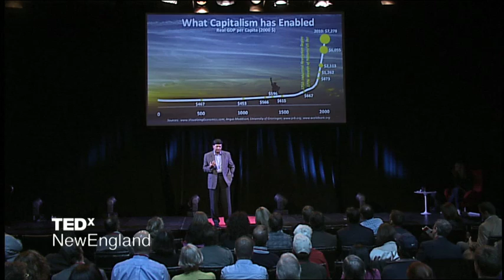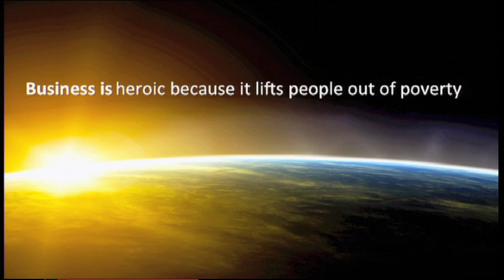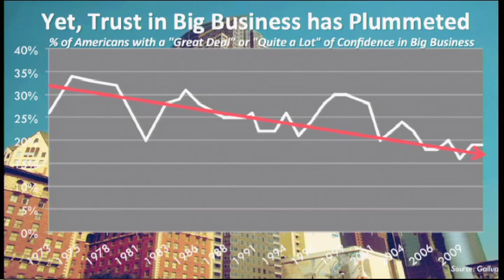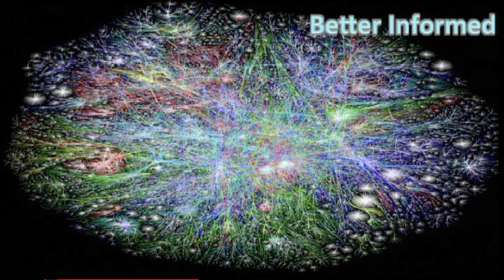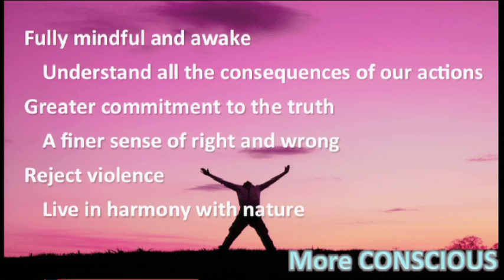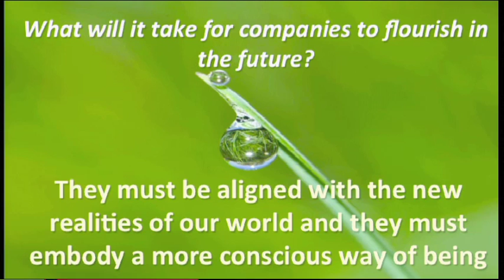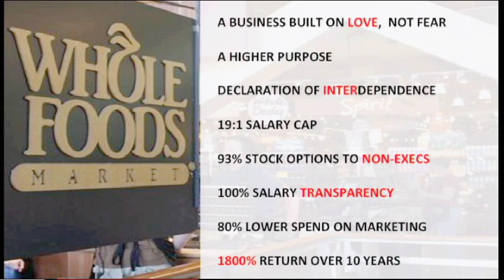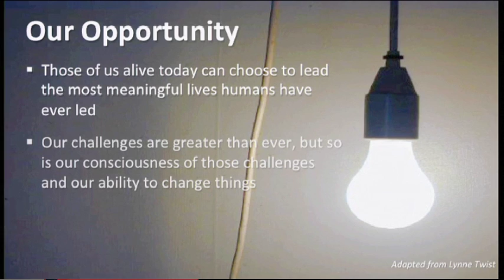Reimagining Capitalism with Higher Consciousness: Raj Sisodia at TEDxNewEngland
To Reimagine America, we must reimagine capitalism. Capitalism has been extraordinarily successful over the past two centuries at raising human living standards, life expectancy and life satisfaction. But the old way is not working any more. The world has changed so much and people have evolved so rapidly that we need to bring a higher level of consciousness to the world of business. When we do so, the results can be astonishing.